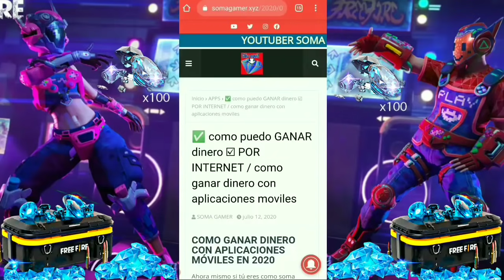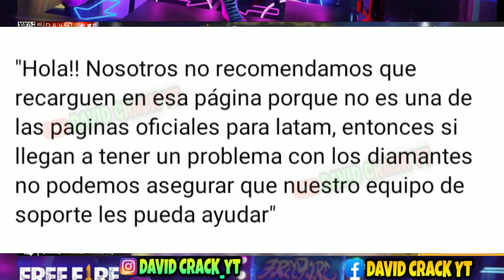🔴OFICIAL! SUPERMERCADO PASE BARATO EMOTE FLEXIONES BONUS DIAMANTES CUBO MÁGICO GRATIS INCUBADORA UMP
💎QUIERES DI4M4NT3S GR4T¡S + PASES DE ELITE GR4T¡S ? ENTRA AQUÍ 💎 💎

¡ÚNETE A MI COMUNIDAD DE FACEBOOK!
⚡ID: 1471762⚡